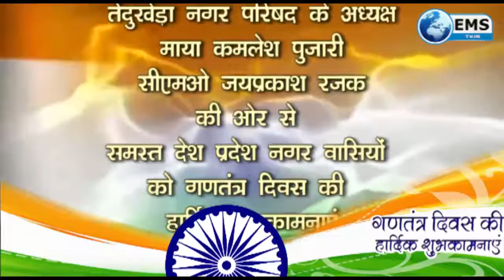तेंदुखेड़ा माया कमलेश पुजारी जयप्रकाश रजक की ओर से गणतंत्र दिवस की हार्दिक शुभकामनाएं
तेंदुखेड़ा नगर परिषद के अध्यक्ष माया कमलेश पुजारी सीएमओ जयप्रकाश रजक की ओर से  समस्त देश प्रदेश नगर वासियों  को गणतंत्र दिवस की  हार्दिक शुभकामनाएं